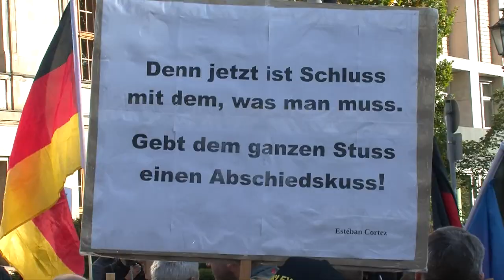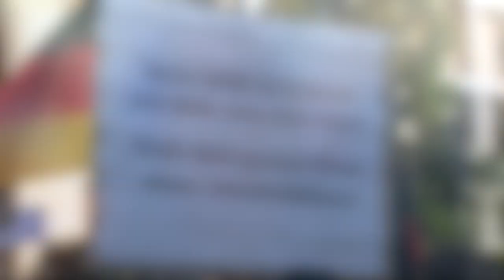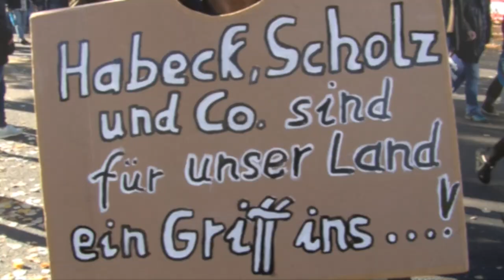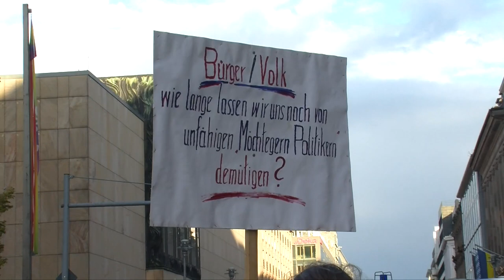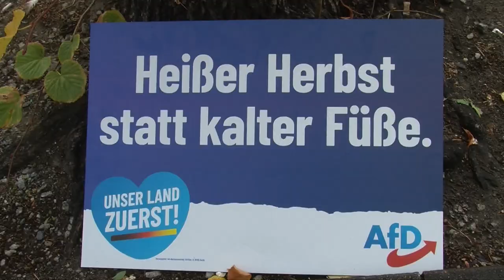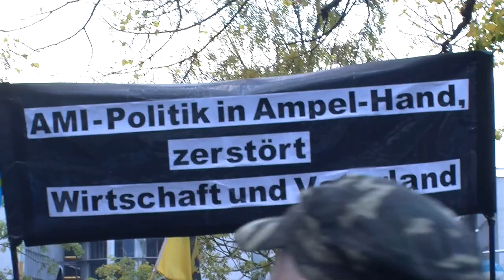AfD Demo in Berlin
AfD-Demo in Berlin gegen die Regierungspolitik in der Energiekrise---Nach AfD Information 10.000 Demonstranten vor Ort---